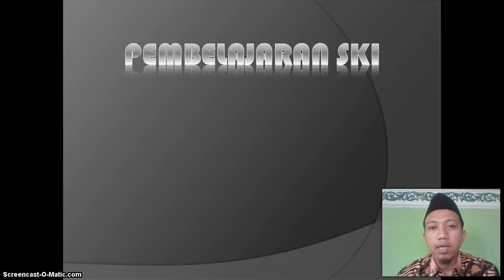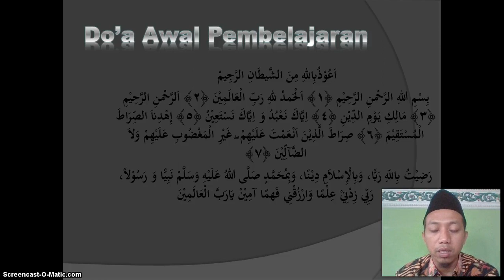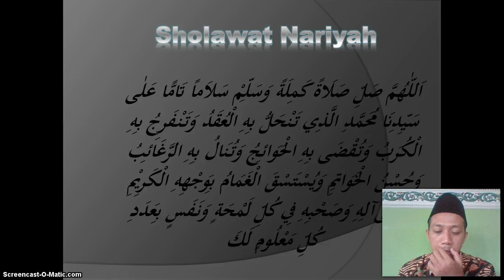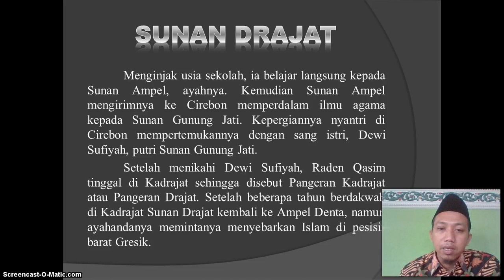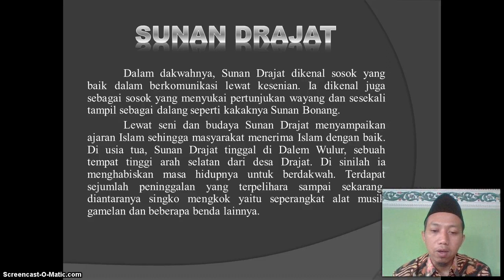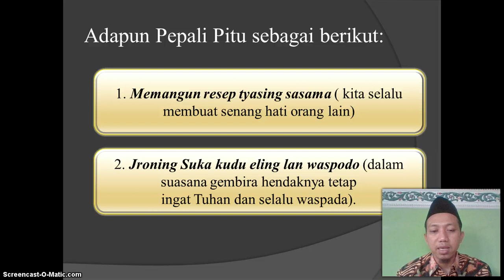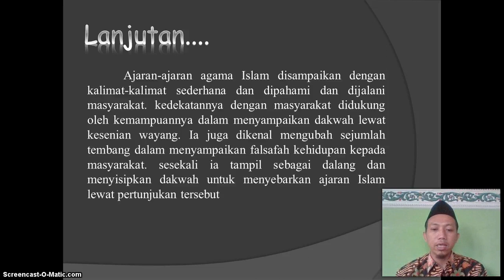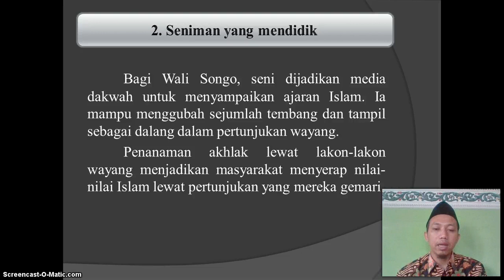BelajarbersamaSUKMA: Kelas 6 MI Islamiyah | SKI | Sunan Derajat